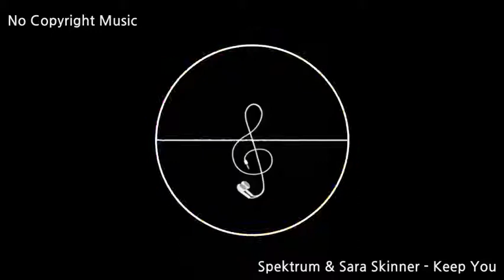Spektrum & Sara Skinner Keep You / Free soundtrack / No copyright music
Youtube Audio Library / Free soundtrack / No copyright music.